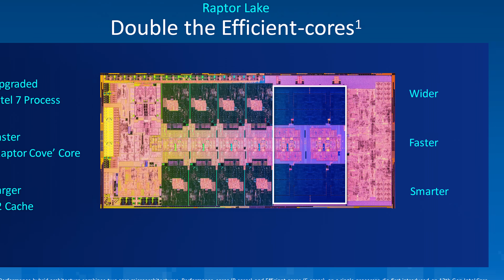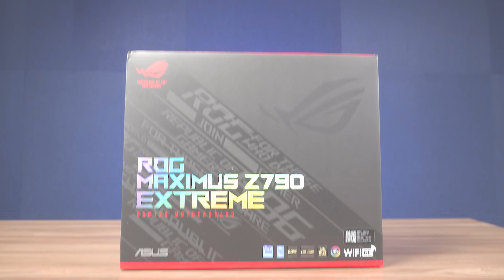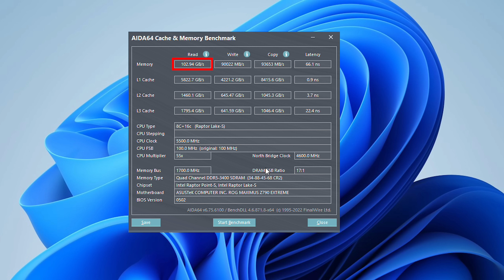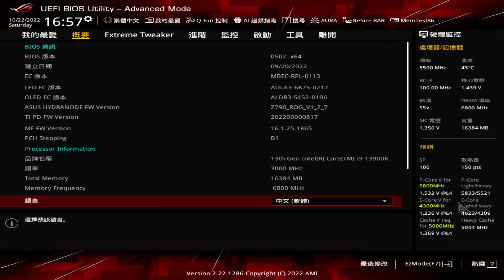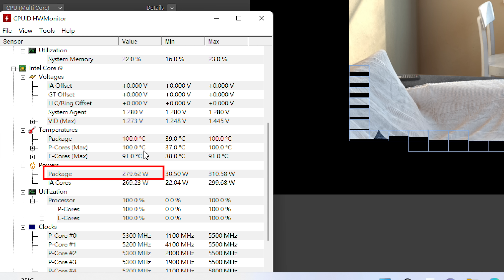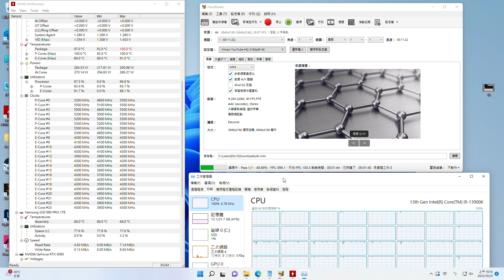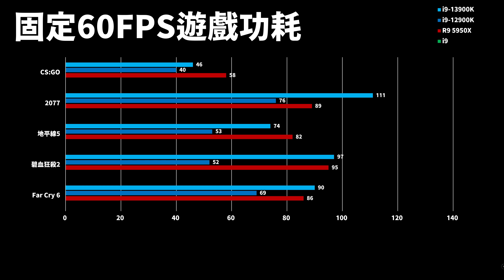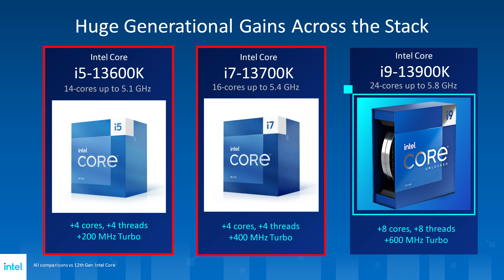【Huan】 真強! 同時也看不到功耗的天花板.. Intel Core i9-13900K處理器評測 feat. ROG MAXIMUS Z790 EXTREME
蟲洞底家:
00:00 開頭
00:43 13代處理器重點特色
01:55 Z790晶片組
03:02 ROG MAXIMUS Z790 EXTREME主機板
08:23 測試平台
08:47 理論跑分
10:16 渲染能耗比較
11:10 生產力測試
11:59 遊戲測試
12:53 遊戲能耗測試
14:00 燒機溫度&功耗測試
15:17 結尾